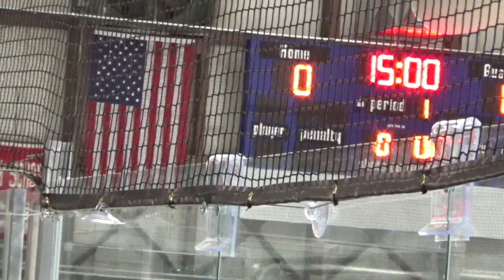DT Hockey 12.10.22: at North Reading